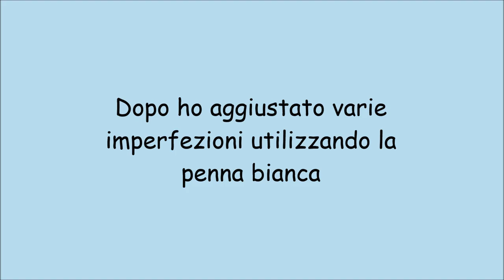Feather to Birds Nails | In memory of Ane Li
Ciaoa tutti! In questo video vi mostro come ho ricreato una nail art di Ane (@ane_li su instagram) che lo scorso 11 luglio ci ha lasciati. Era una ragazza che stimavo tantissimo e quando ho letto questa notizia sono rimasta scioccata...
Questa nail art l'ho voluta fare in sua memoria, come hanno fatto anche altre ragazze.